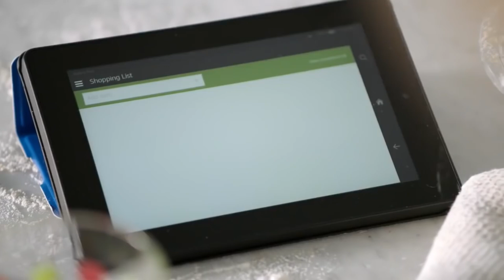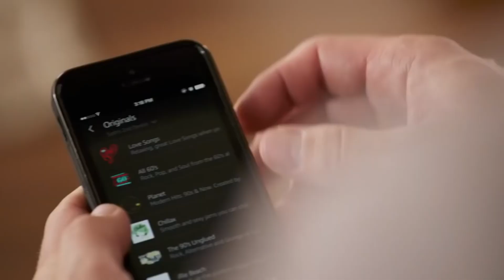CoH2 Amazon Echo: Axis Edition (Company of Heroes)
I watched the Khorne Edition of this sketch made by Morden Wex and it inspired me to make my own version for Company of Heroes. I hope you enjoy it!